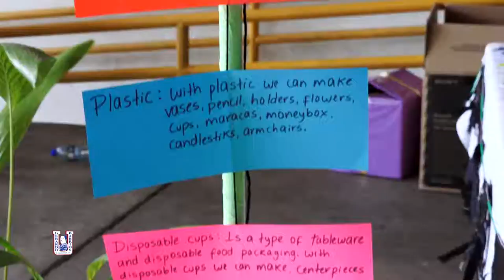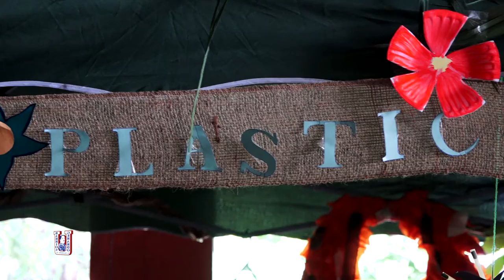Plastic Free Tuesday 2019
Revive junto a nosotros el Plastic Free Tuesday realizado por la Facultad de Ciencias y Humanidades en UGBSanMiguel